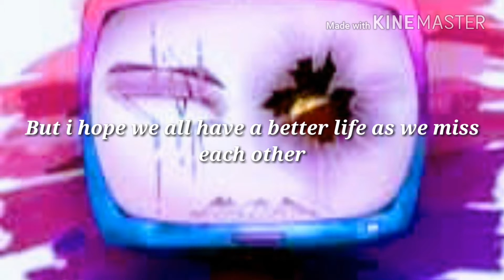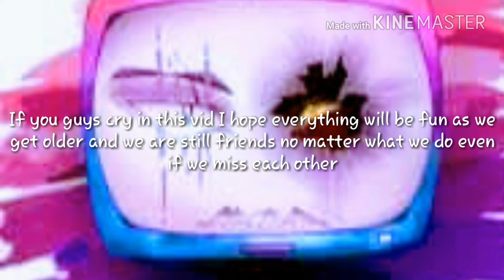I WILL MISS MY FRIENDS 😭